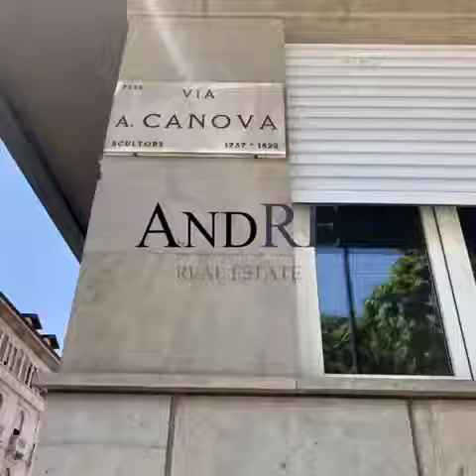VIA CANOVA, NUOVI APPARTAMENTI CONSEGNA OTTOBRE 2019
VIA CANOVA, AD.ZE ARCO DELLA PACE
Splendidi ed eleganti appartamenti di nuova realizzazione a breve in consegna già semi-arredati.
Ogni casa è dotata di cucina su misura dell'azienda Veneta Cucine con serie di elettrodomestici completa di frigorifero, lavastoviglie e lavatrice.
Pavimentazione in plance di parquet rovere della slavonia, spazzolato opaco, dallo spessore di 15mm e dalle misure di 190x2000mm
Bagno completo di mobile su misura, sanitari filo-parete marca Globo, doccia con ampio piatto in mineral marmo e doppio soffione, rubinetteria della Paffoni.
Serramenti a taglio termico in legno.
Aria condizionata dual split zona giorno e notte.
DA NON PERDERE, POCHE UNITA' ANCORA DISPONIBILI.
Visitabili ogni giorno previo appuntamento